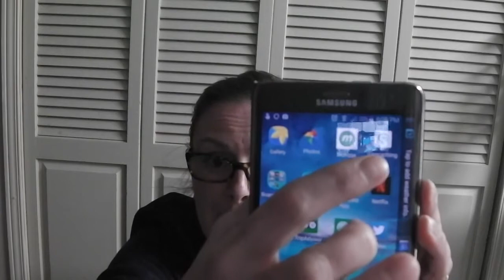5 Free(or Next To) Fun Activities/Things To Do- COLLAB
Thank you Facebook friends at " How To Collaborate with your Facebook Friends" for today's topic.  I did do more than 5. Have no idea how many I did but I did like this one.

Anything mentioned in the above video are my own personal opinions. I have not been paid by any company for my input or opinions.